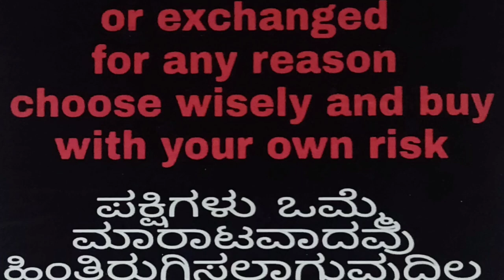🕊️ಸೂಪರ್ ಕ್ವಾಲಿಟಿ ಪಾರಿವಾಳ ನಿಮಗೋಸ್ಕರ🕊️Young Tournament birds for Young rocking Shokdhar 😊❤️